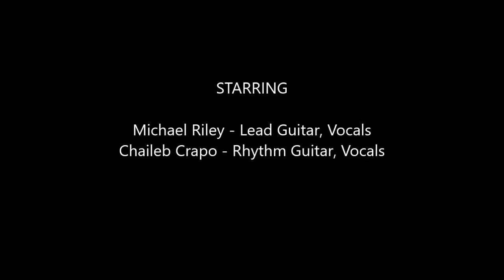Addicted Love - BlackHawk23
Lyrics by: Michael Riley